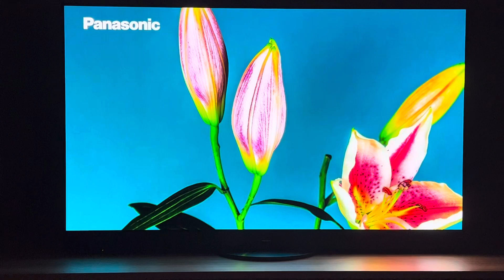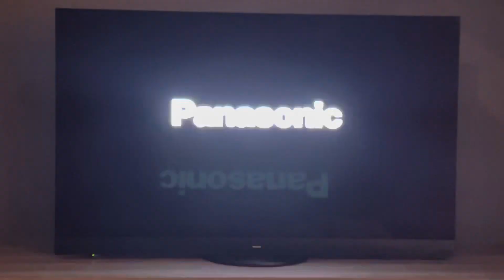PoME OLED 展示之四